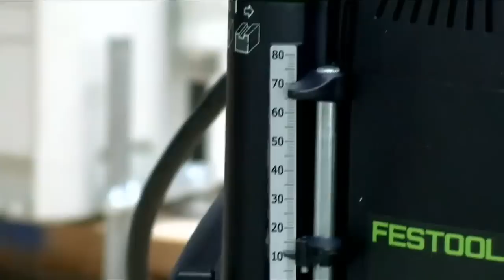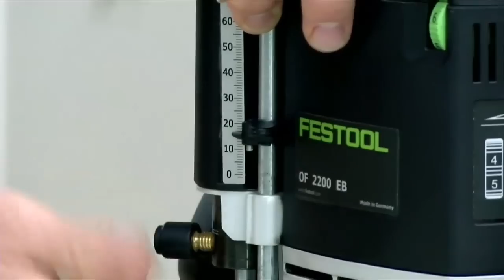Oberfräsen Training Teil 2: Festool OF 2200 (Live-Mitschnitt aus dem Festool Trainingscenter)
In Teil 2 des Oberfräsen Trainings präsentieren euch Frank und Nadja die Festool OF 2200.